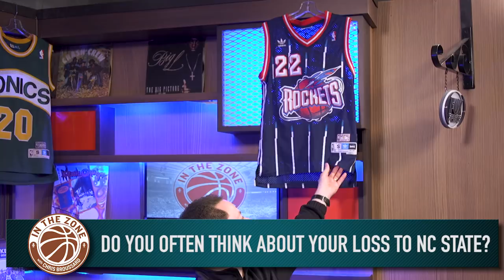In the Zone' with Chris Broussard Podcast: Clyde Drexler - Episode 52 | FS1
Clyde Drexler joins the show to discuss playing against Michael Jordan, the Dream Team, James Harden & Chris Paul's chances for a title this year, LeBron James and what it was like playing with Hakeem Olajuwon.

0:47-39:09 - Clyde Drexler Interview
01:18–3:37 - Do you think about the loss to NC State?
3:38-5:20 - What was it like to see a young Hakeem Olajuwon?
5:21-6:46 - What was it like to reunite with Olajuwon on the Rockets?
6:47-7:20 - Was it a mistake to pick Bowie over Jordan?
7:21–8:00 - Did you know Jordan?
8:01–8:23 – What could’ve been if Portland chose Jordan?
8:24-9:21 - What was it like to compete against Jordan?
9:22-10:16 - Was it a personal matchup between you and Jordan?
10:17-10:49 - Were you a trash talker?
10:50–11:44 - What are your thoughts on the 1990 finals?
11:45-12:43 - What was it like playing against Magic?
12:44 -14:30 - Are today’s teams too player generated?
14:31–15:14 - Who’s the GOAT?
15:15-16:13 - Did you feel you were better than Jordan?
16:14-16:53 - Would you have beat Jordan in the 1995 finals?
16:54-20:10 - What was it like playing on the Dream Team?
20:11–20:42 - Who’s better: ‘08/’12 or ’92 Dream Team?
20:43–22:04 - What was Houston like with Barkley and Olajuwon?
22:05–22:44 - Is it tough to get star players to work together?
22:45-23:27 – How would Lebron fit in the Rockets’ rosters?
23:28-24:21 - Are the Rockets your favorite to win the finals?
24:22-25:08 - Are the Rockets better than Golden State?
25:09-26:45 - Are Houston players’ past playoff failures concerning?
26:46-27:42 - Who’s the best player in the world?
27:43–29:28 - How different is today’s game?
30:39–31:11 - Who’s better: Jordan or Lebron?
32:31-32:43 - Magic Johnson or Larry Bird?
33:37-34:29 - What pushed you to become commissioner of the BIG3?
34:38–35:17 - How serious are guys about the BIG3?
38:05-38:47 - How much strategy is involved in the BIG3?